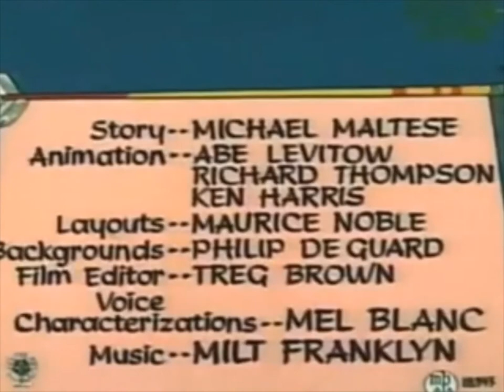2 Spanish Looney Tunes Endings (FULL 1ST SEASON!)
Owned by WBTV.